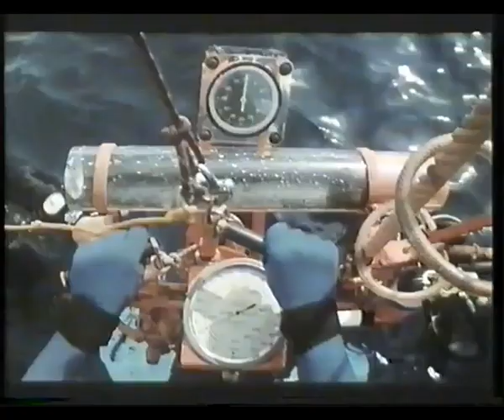Trailer - El Gran Azul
Trailer de "El Gran Azul" incluido en la edicion videoclub de "Noche de Miedo 2"